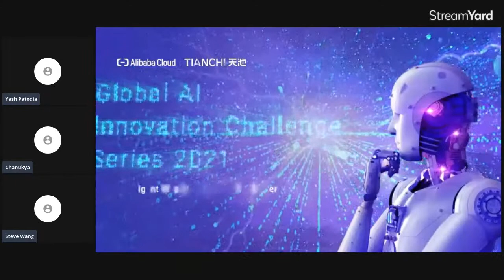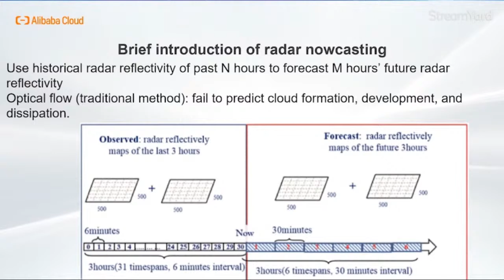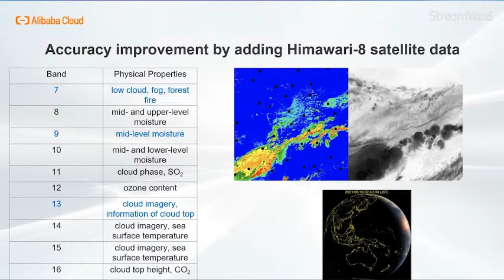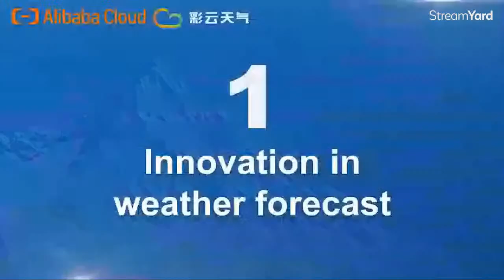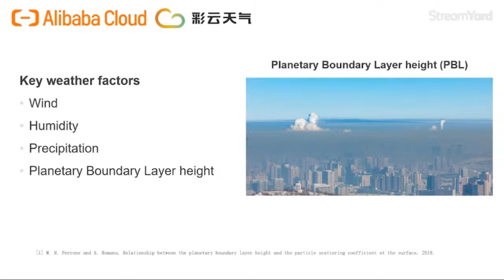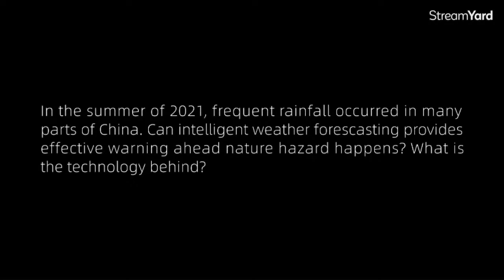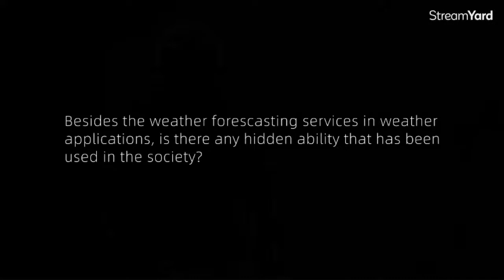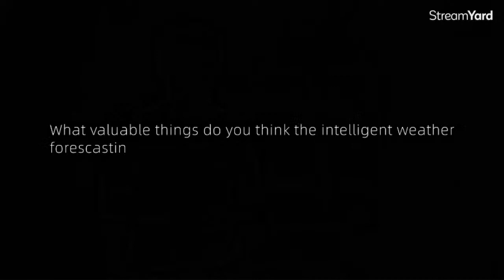Intelligent AI Weather Forecasting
In this session, Xiaohui Zhong, Algorithm Expert at Alibaba Group and Qingye Meng, Leader at ColorfulClouds Tech will be sharing their professional understanding of the intelligent weather forecast, its applications and impact in the real world.